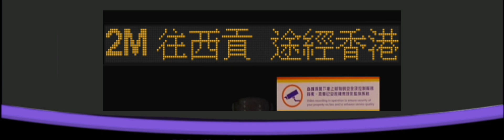【合成廢片】城巴 792M TELARGO MON